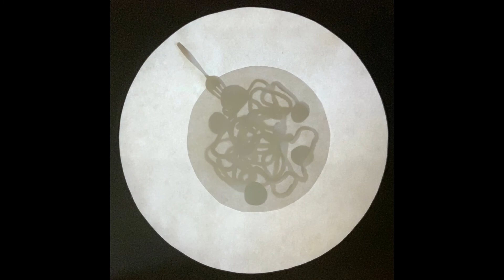On Top of Spaghetti - Shadow Puppet Show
A ballad for children about a runaway meatball.   Please cover your mouth when you SNEEZE!!!

It is sung over the tune of "On Top of Old Smoky", a traditional American folk song.

Stop motion animation made with scraps, flashlights and patience.